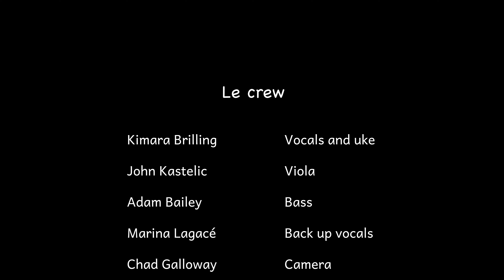Soleil - Madame B Musique (Official Music Video)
Chanson par Madame B (Kimara Brilling)

De l'album "La Vie est belle" (2023)
Mixed and mastered by Corwin Fox at Hidden Well

Vidéo par Chad Galloway et Chad Costen